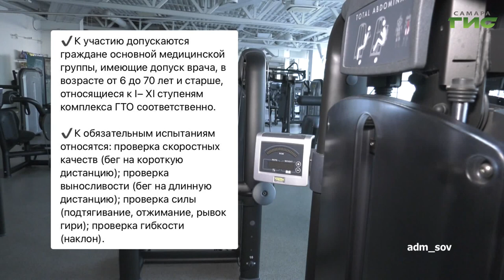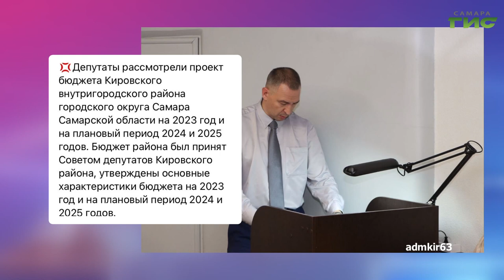О чем пишут в самарских Telegram-каналах